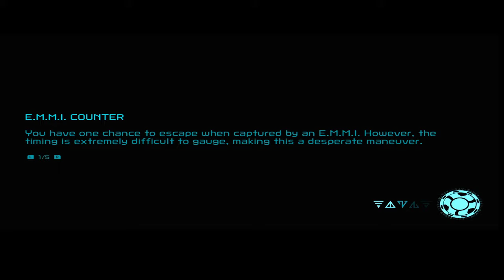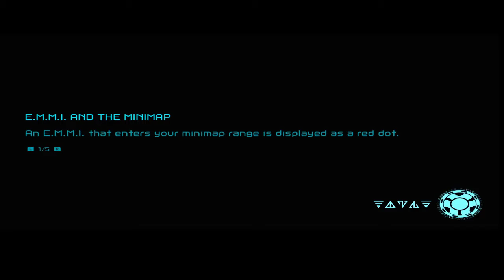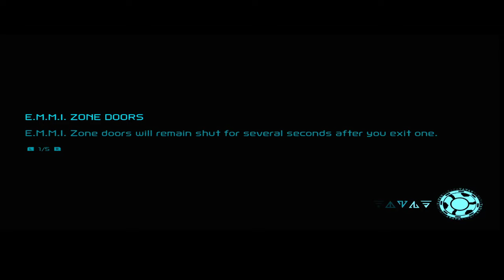Metroid Dread Gameplay Part 7 : Exploring Burenia and Acquiring Flash Shift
In this video, I am trying to collect as many missiles and other odds and ends on my way to fight Kraid. I explore Burenia and find the Flash Shift as well as some other items.

Be sure to check my last two videos to see how to get the Grapple Beam and Morph Ball Bomb earlier than you are supposed to in the game! It will make fighting Kraid that much easier!